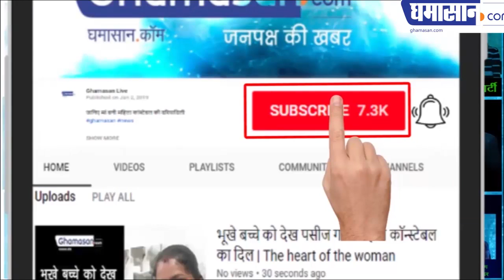आकाश गए जेल समर्थकों ने की नारेबाजी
देखिए कोर्ट का नजारा